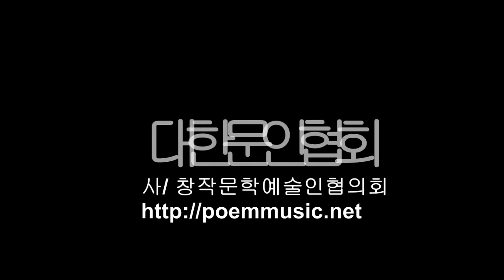송준혁 / 안경 / 시낭송 박영애